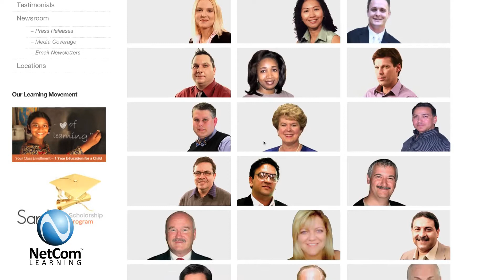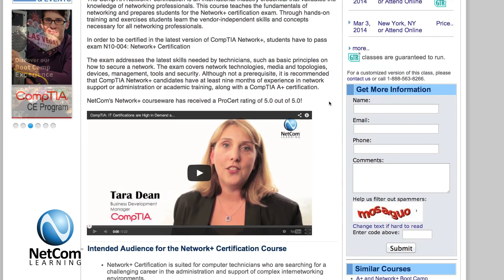Kimberly Parker - NetCom Learning Student Testimonial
Recently passed her A+ and Network+ exams, and plans to take more classes with NetCom Learning.